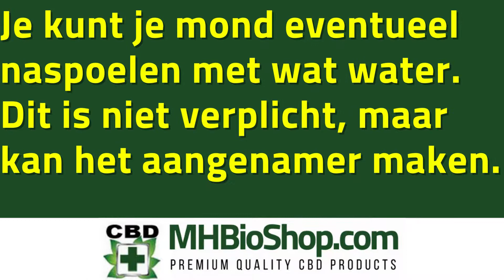CBD Olie Gebruiksaanwijzing?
Voor optimaal effect, volg de volgende stappen.Schud voor gebruik altijd goed het CBD flesje. Druppel de CBD olie op een lepeltje en schuif onder je tong. Wacht dan 1 minuut.
Slik de olie daarnaa door. Je kunt je mond eventueel naspoelen met wat water. Dit is niet verplicht, maar kan het aangenamer maken.